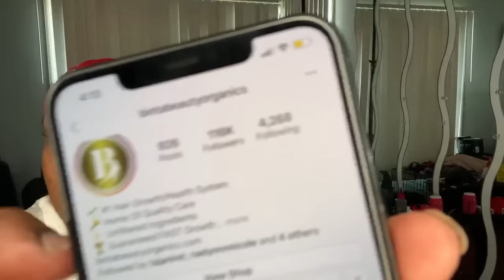Half Up Half Down Sew In Start to Finish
PRODUCTS USED